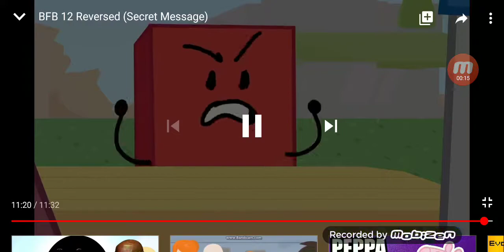BFDI 28: scary thing but it is not the same as the other day